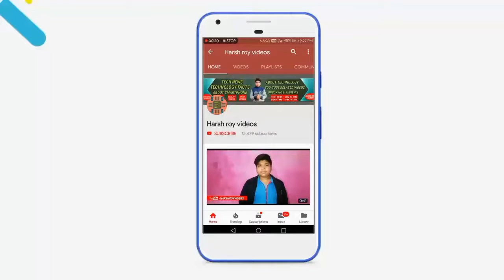Sony devices prices drops, mi mix 3 leaks, Amazon prime day sale, redmi 6 a & Redmi 6 TECH NEWS#210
CREDITS 👇

"intro music"

"background music"

county - 🇮🇳india 🇮🇳

SHOPPING ONLINE 👇

TAGS 👇

DAILY TECH NEWS, TECHNICAL NEWS, TECH NEWS IN HINDI, HINDI DAILY TECH NEWS, MWC 2018,

                                                HARSH ROY
                                      FOUNDER SIGNATURE